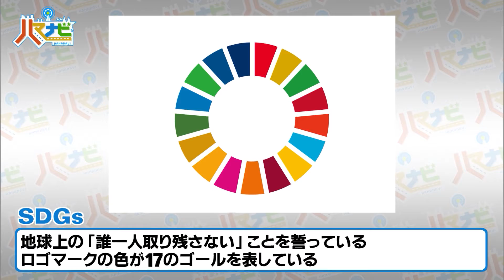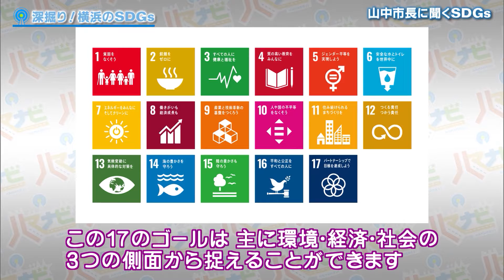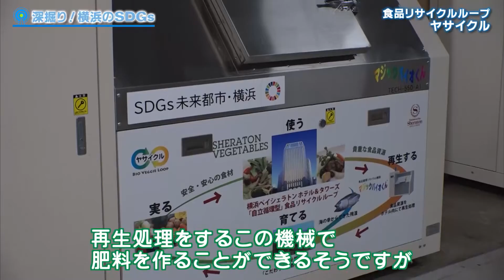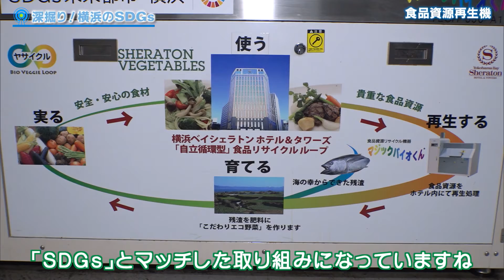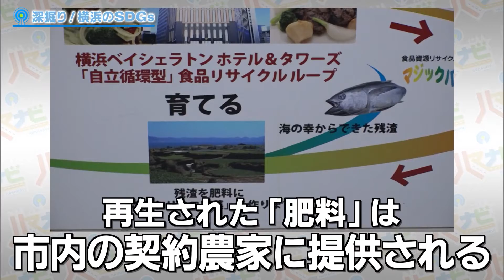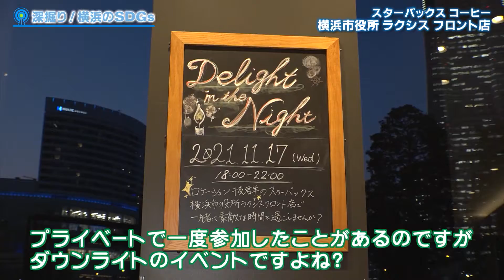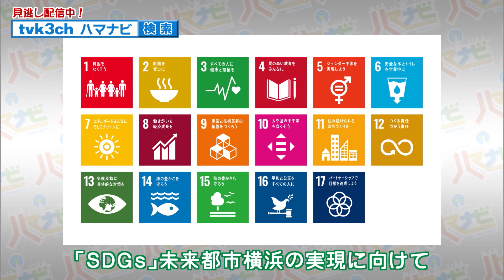ハマナビ 2021年11月27日放送 深掘り！横浜のSDGs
今、話題のSDGs。
持続可能でよりよい世界を目指す、横浜の「SDGs」
そして「SDGs未来都市」である横浜の未来について、たっぷりナビゲート。